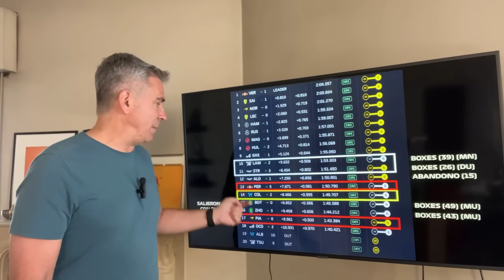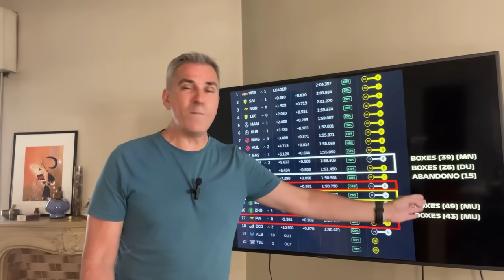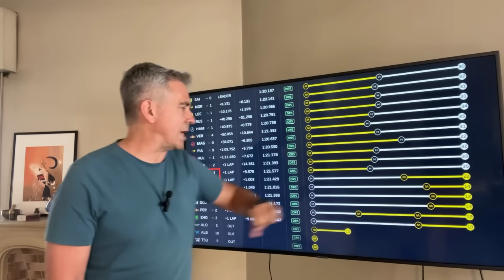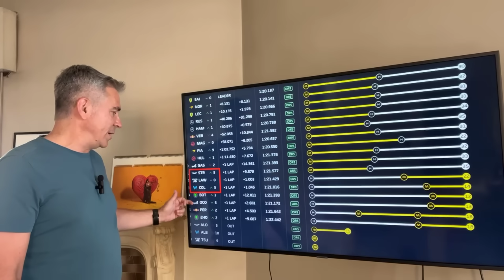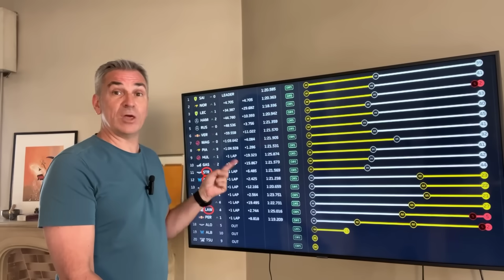COLAPINTO II: UN ERROR EN LA ESTRATEGIA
Una parada tardía y un procedimiento lento condicionaron al argentino.